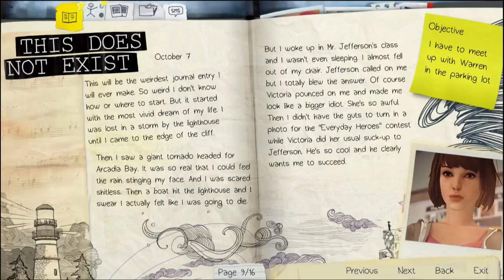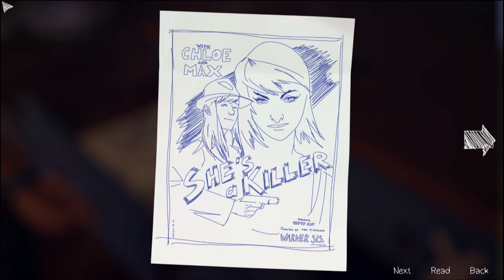Life is Strange Let's Play :: Episode 1 Part 4